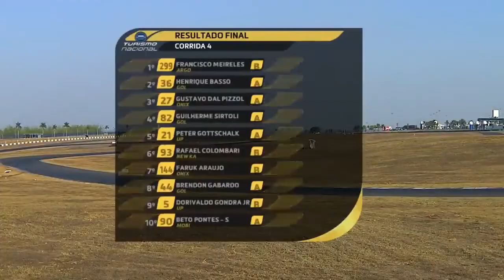VELOCIDADE MÁXIMA 1010 TURISMO NACIONAL 2021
BETO BORGHESI